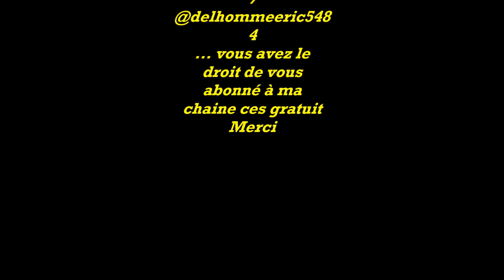Bon Jovi - Livin' On A Prayer Guitar Cover instrumental by éric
le chant remplacer par une piste guitare chorus
  toutes les pistes guitares rythmiques et chorus à ma façon   et à
 écouter avec casque ou écouteur si c'est sur tel portable c est mieux
d'autres
... vous avez le droit de vous abonné à ma
chaine ces gratuit Merci